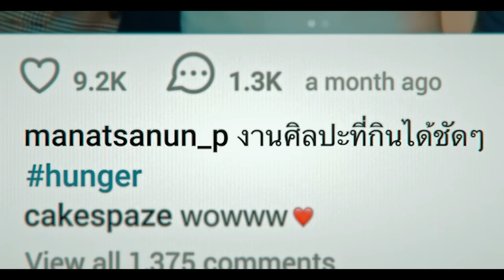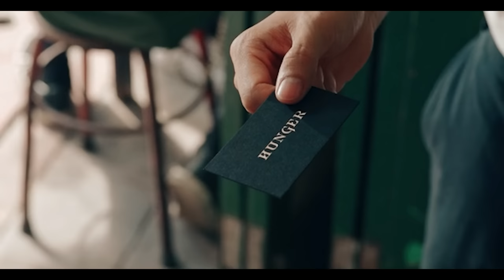Netflix Hunger Ending Explained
Netflix’s Hunger Ending Explained. A talented young street-food cook pushes herself to the limit after accepting an invitation to train under an infamous and ruthless chef.

0:00 : intro
00:30 : Movie Story & Recap
03:46 : ENDING EXPLAINED
05:47 : WHY SHE QUIT?